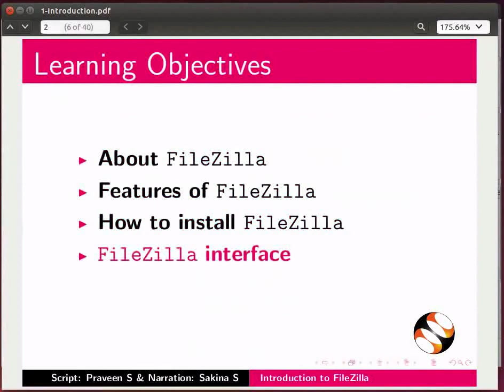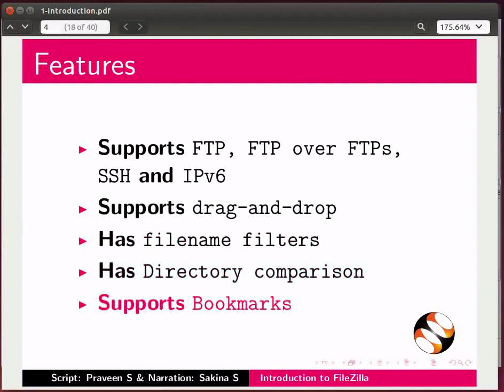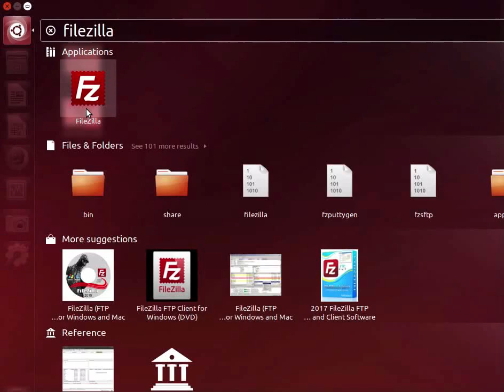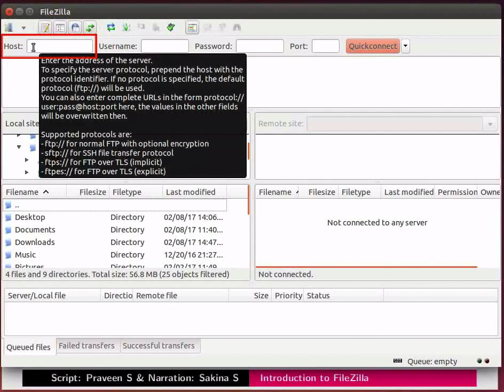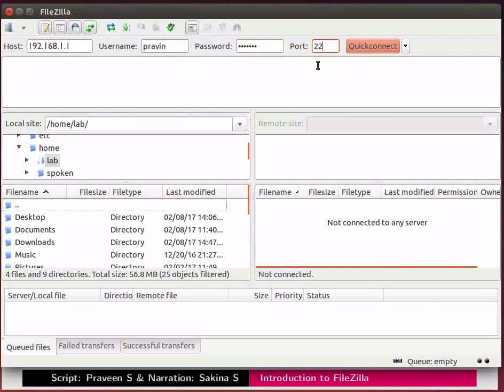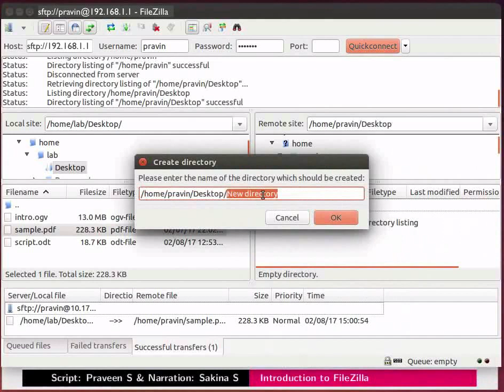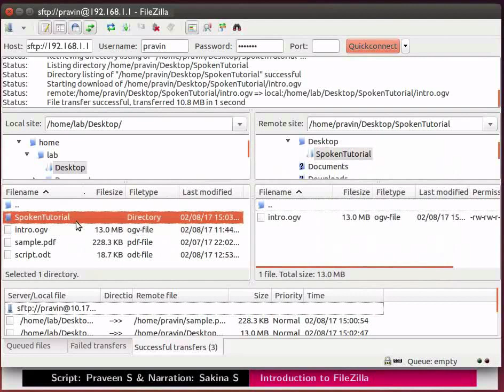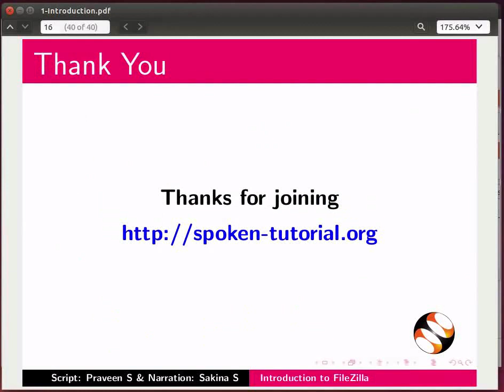Introduction to Filezilla - Hindi